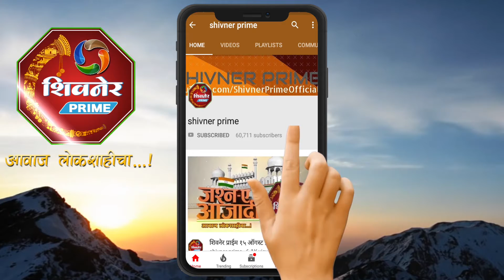खासगी कंपनीचा महावितरणचा ठेका रद्द करण्यासाठी टोरंट हटाव क्रूति समितीचे आंदोलन सुरू